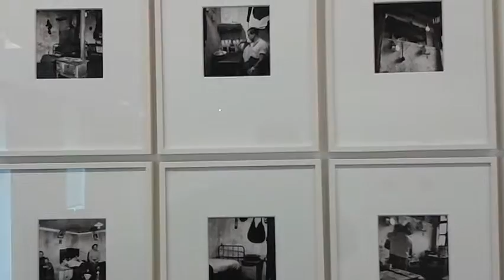expo Henri Salesse, Maison Robert Doisneau - Paris (Gentilly) avril 2016